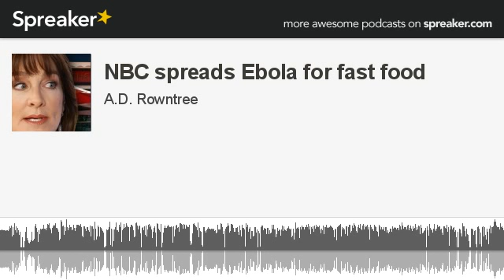NBC spreads Ebola for fast food (part 3 of 3, made with Spreaker)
Indigenous Peoples day might be just as offensive as Columbus day if you crack open the history books; NBC journalist breaks quarantine for fast food; a guy in Minnesota handed out 520,000 sandwiches to the homeless last year; Funkhouser knows 1/3 of the porn stars on twitter